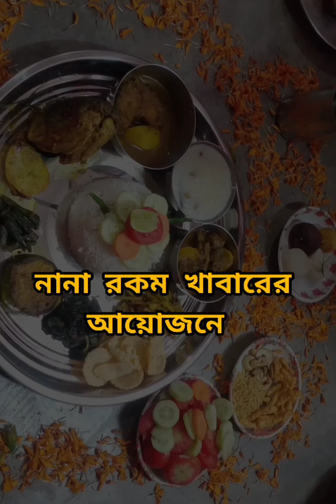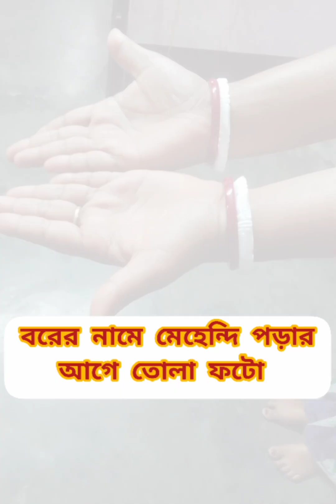Bengali Wedding Video ll বাঙালি বাড়ির বিয়ে।। Motivation Bangla ll Kalpana ll part 1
Welcome to my motivation Bangla channel.

Bengali wedding video Bengali house wedding full video. YouTube channel no copyright song. Wedding Surnamony video. First time in YouTube no copyright wedding music video. 5 years love marriage video. Motivation Bangla video. Kalpana motivation Bangla video in YouTube. YouTube channel no copyright wedding video.

No copyright video in YouTube
No copyright wedding video
No copyright wedding full music video
Loyalty free wedding video
Loyalty free Bangla video song
Loyalty free music song
Wedding music video
Wedding video song
Wedding video
Wedding loyalty free video song album
Wedding no copyright video

Bangla wedding video song
Bangla wedding music
Bangla wedding free video song
Bangla wedding music
Bangla wedding video

Kalpana motivation Bangla
Kalpana bangla video
Kalpana motivation video
Kalpana bangla video song
Kalpana motivation Bangla video song
Kalpana Bangla wedding video song album